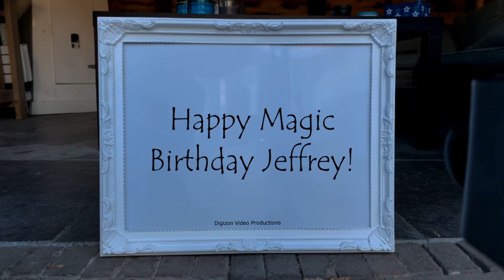Magic Birthday Jeffrey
Happy magic birthday hands video for Jeffrey.
"Middle age is when you're sitting at home on a Saturday night and the telephone rings and you hope it isn't for you." - Ogden Nash

HAPPY BIRTHDAY JEFFREY!!!
Have fun with this personal Jeffrey video!

• The origin of Jeffrey is German
• The meaning of Jeffrey is Pledge of peace, Gods peace; District; Traveler
• Jeffrey is derived from .
• Jeffrey is usually a male name